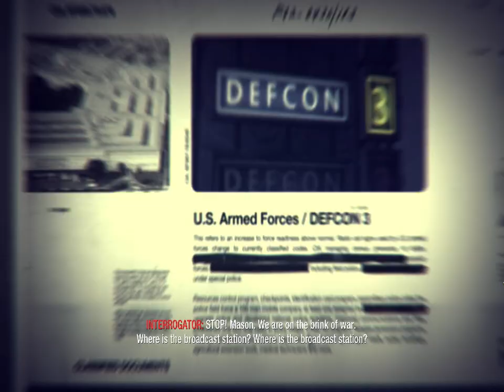Call of Duty Black Ops Campaign Mission Payback